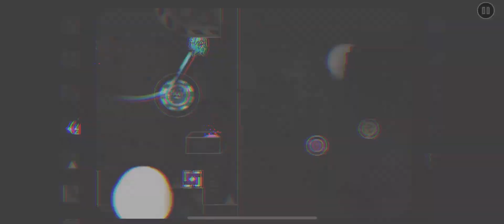G O N E (100%) geometry dash (Level By Twandash)